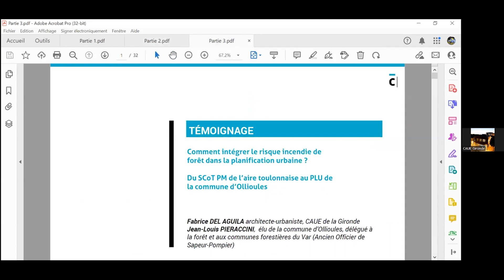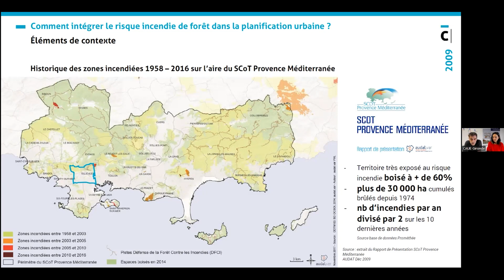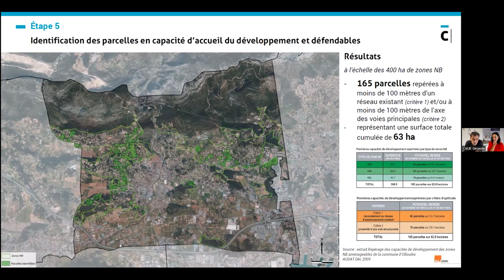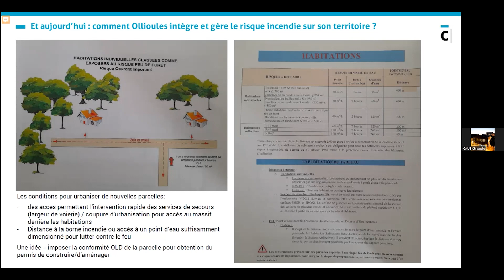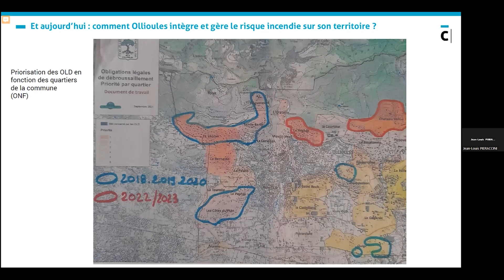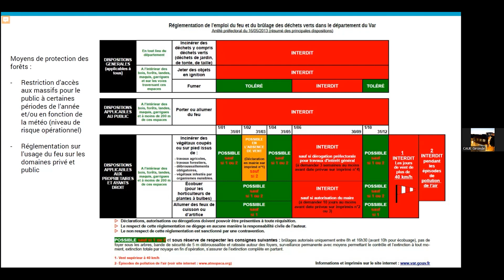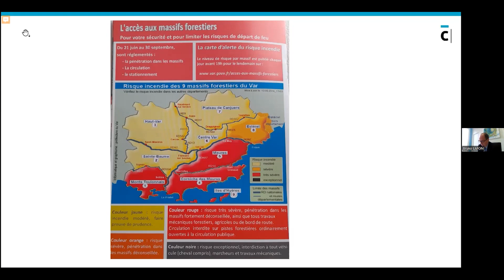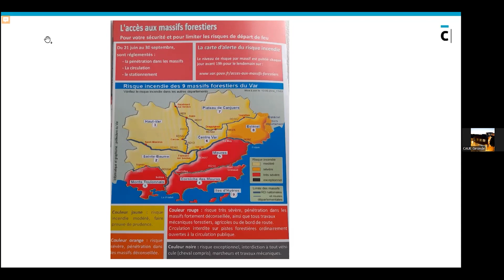Urbanisme & Risques naturels liés aux feux de forêts Module 4 Partie 4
Urbanisme & Risques naturels liés aux feux de forêts, partie 4.